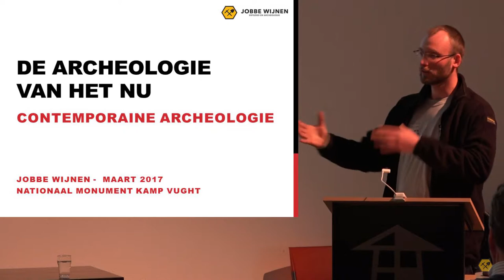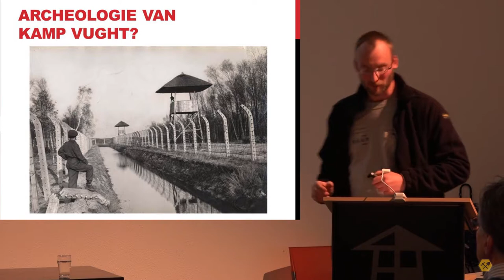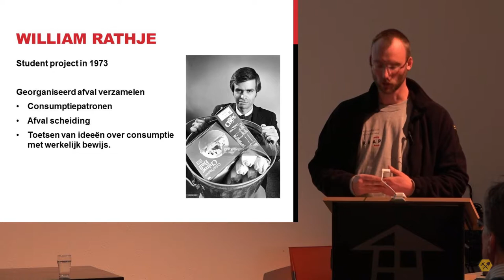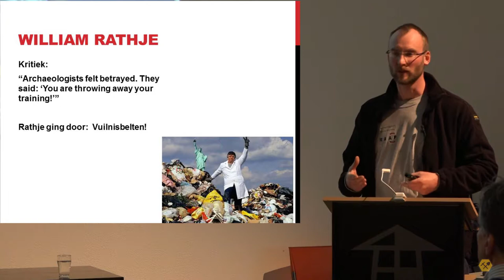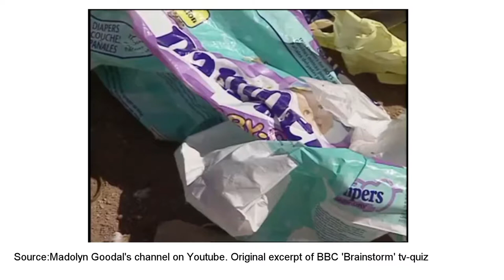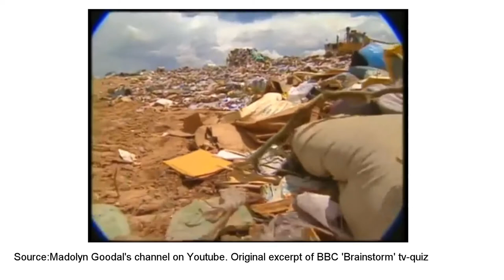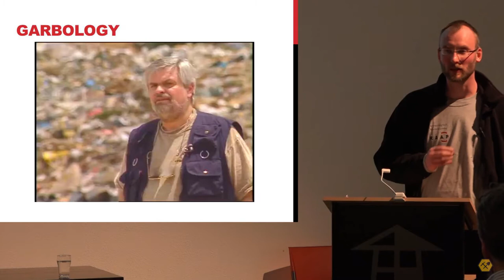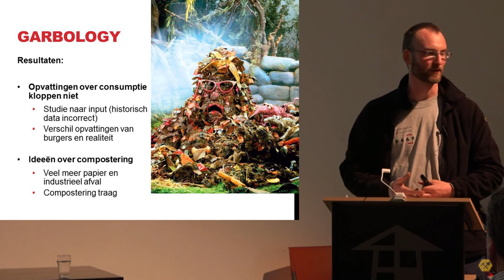Lezing Contemporaine Archeologie, deel 1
Lezing 'De Archeologie van het Nu', gehouden tijdens het veldwerk voor de publieksopgraving in concentratiekamp Vught, op het Nationaal Monument Kamp Vught in maart 2017.
Lezing: Jobbe Wijnen, contemporain archeoloog
Projectleider: Ivar Schute, holocaust archeoloog en senior-archeoloog bij RAAP
De opgraving en lezing waren onderdeel van de expositie ‘Opgegraven Strijd’ van Het Noordbrabants Museum, voorjaar 2017.